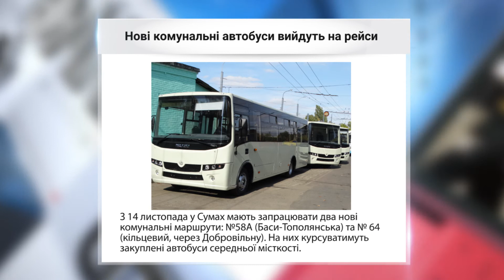Новини з сайту за 13.11.2017